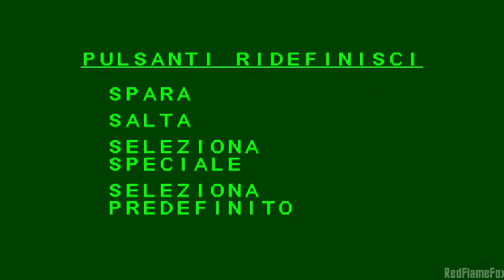CALABRAZIONE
Solo per controller calabresi
Il gioco è Rosco McQueen